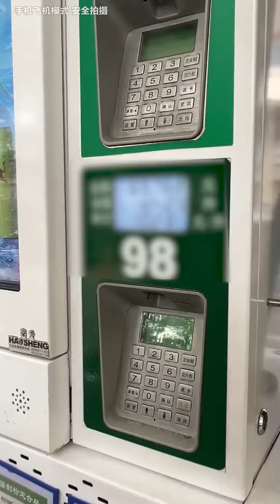再見燃油夢，十塊兩毛三的98，我加不起了#辣眼車評#FYP#抖音辣眼車評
再見燃油夢，十塊兩毛三的98，我加不起了

大家好，我是辣眼車評
在這裡，你會收穫不一樣的見解
獨具一格的手法，專業的測評，毒辣的眼光
帶給你專業知識的享受
喜歡的小伙伴們可以點擊右上角的訂閱按鈕
抖音 車評 油價 我們強調了影片內容的專業和安全性，以確保觀眾獲得可靠的資訊。